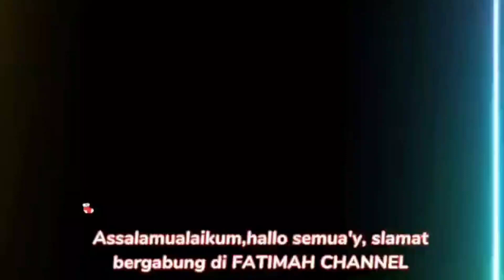SUASANA PESAWAHAN DI DESA KALAPAGUNUNG JAWA BARAT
Assalamualaikum selamat bergabung di @FATIMAH CHANNEL salam silaturahmi untuk semuanya,kali ini saya persembahkan VIDEO hiburan tentang suasana pesawahan di desa kalapagunung jawa barat semoga KONTEN ini dapat menghibur teman2 semua'y jangan lupa like comment and subscribe @FATIMAH CHANNEL terima kasih.

@FATIMAH CHANNEL